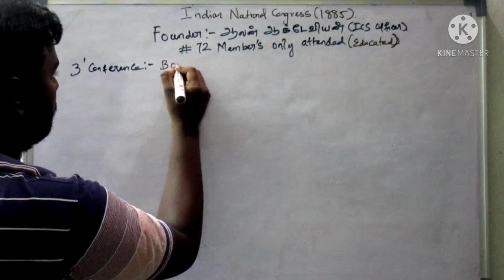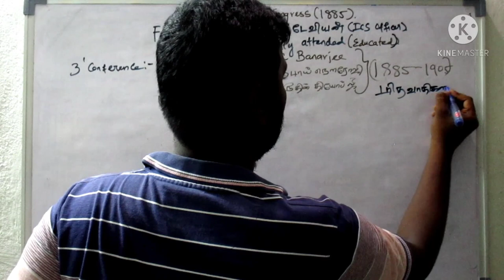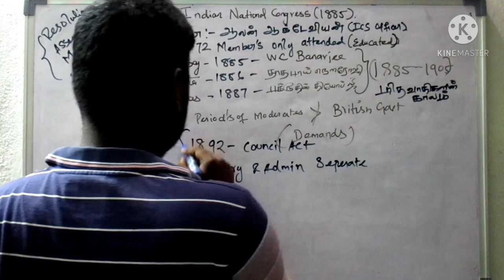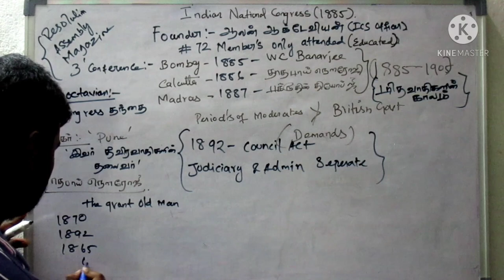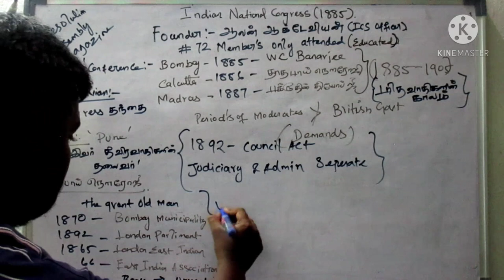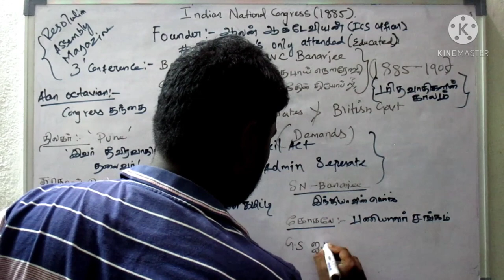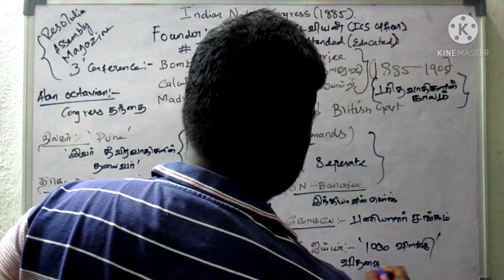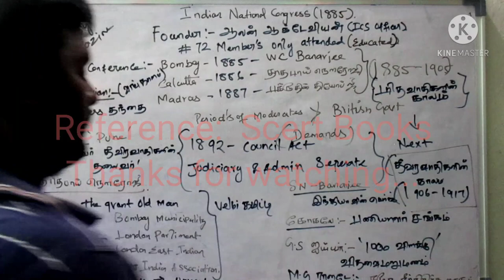Vilupuram | INC | Short Information | Tamil